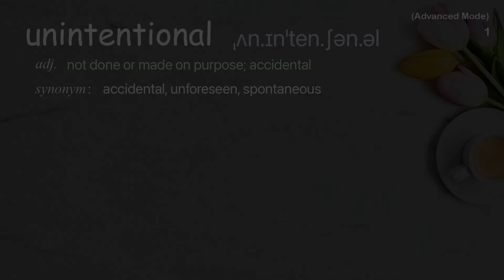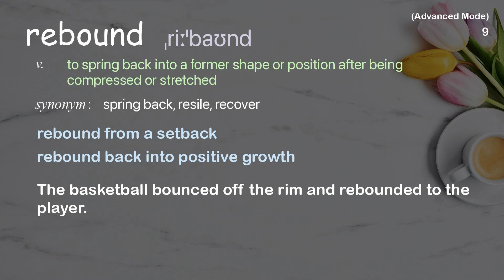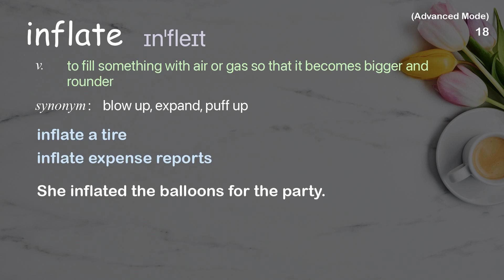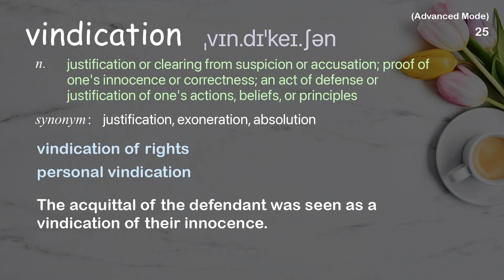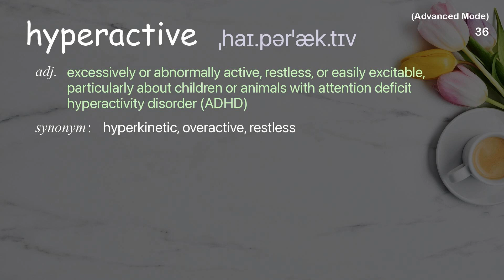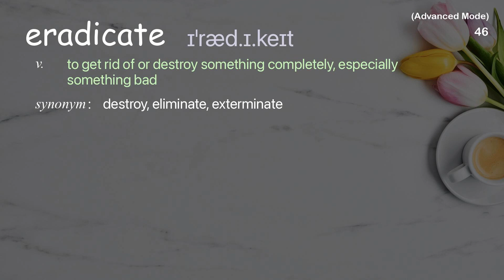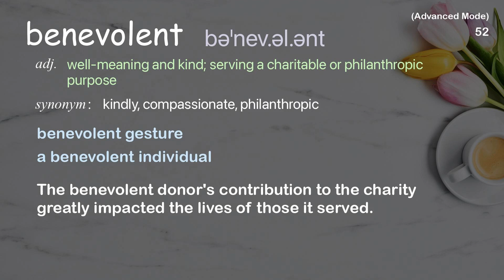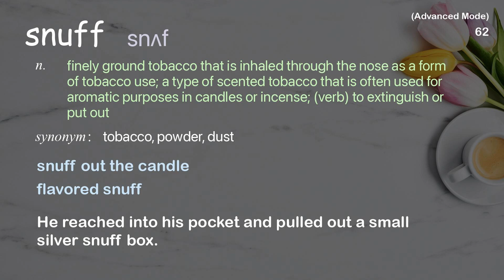62 Advanced Academic Words Ref from "Dessa: Can we choose to fall out of love? | TED Talk"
■PLEASE NOTE

■Reference Source
Dessa: Can we choose to fall out of love? | TED Talk